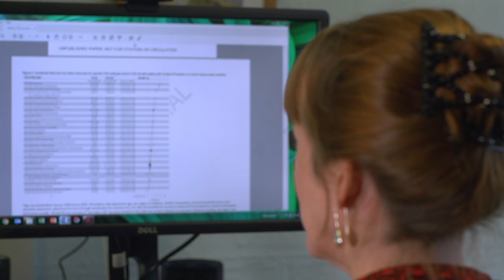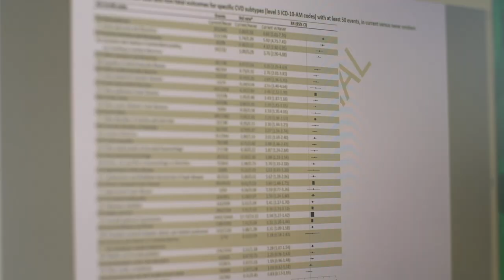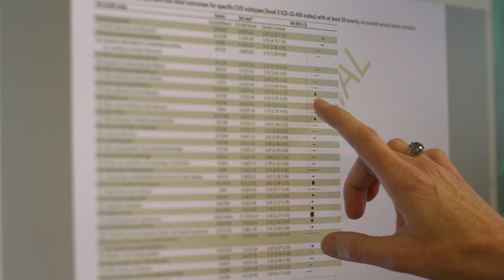Smoking 'triples deaths from the heart'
Smoking is killing at least 17 Australians a day from preventable heart attacks, strokes and other cardiovascular conditions, new research led by The Australian National University (ANU) has found.

The study, the most in-depth in the world, shows for the first time how smoking harms all of the cardiovascular system - the heart and major blood vessels.

Lead researcher, Professor Emily Banks from the ANU National Centre for Epidemiology and Population Health, said the study examined the impact of smoking for every possible cardiovascular disease.

The research team tracked around 190,000 Australian smokers and non-smokers participating in the Sax Institute's 45 and Up Study for 36 different types of cardiovascular disease over seven years.

The study found smoking also causes 11,400 coronary heart hospitalisations a year - 31 per day.